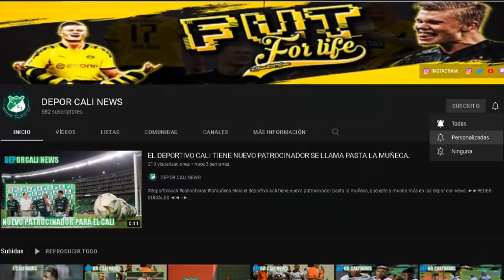TODO LISTO PARA QUE MICHAEL ORTEGA LLEGUE AL FUTBOL PERUANO DEPOR CALI NEWS.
HOLA EN ESTE VIDEO TE CUENTO:
Deportivo Cali: todo listo para el cambio de equipo de Michael Ortega.